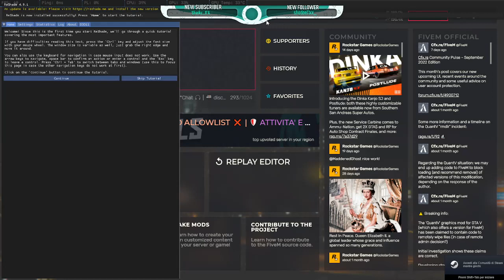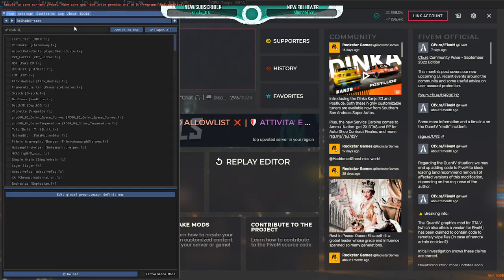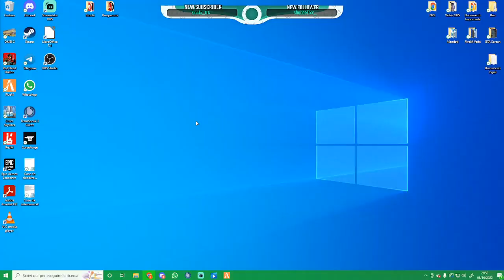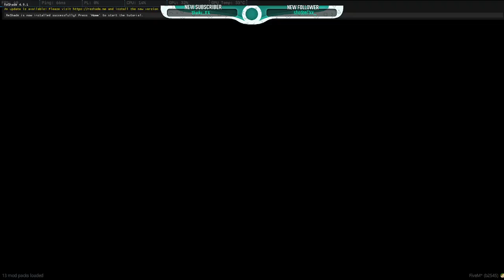Il sergente Smith e le denunce contro la Polizia - [Polizia Impero] #03